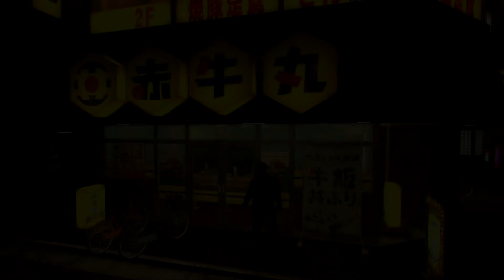Yakuza Zero - 04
Prologue
December 1988 - Japan
The winter was chilly but electric in Kamurocho, the premier entertainment district in the east. Here, money buys luxury, and luxury is a way of life. With the nation's economy at the height of a boom, the people of Kamurocho believed that nothing they could wish for was out of reach. But there are some places where money only goes so far.

A vacant lot. A humble square of concrete and weeds, hardly the size of a parking space.

The Kamurocho 21st Century Revitalization Project is underway, and to own the land is to hold the power. Whoever can obtain the final piece in the puzzle, this tiny patch of ground, will have the leverage to change the balance of the city and spearhead a mammoth commercial property known as the Millennium Tower. Two men are flung into a conflict they do not yet comprehend. Those in power have every intent of burying them in this sea of change, unaware that they were setting events into motion that would give birth to legends.
The Tale of Kazuma Kiryu
Member of the Dojima Family, a subsidiary of the Tojo Clan
Age: 20

In the streets of Kamurocho, light and shadow are two sides of the same coin, striking a rare and harmonious balance. While most live their lives on a single side of this coin, one man finds himself spinning in the middle. He has too much darkness for the light, and a sense of justice too bright to stay in the shadows. In a city filled with dreams and desires, he may be the one person who doesn't know what he wants.

One night, Kiryu goes out on a simple job befitting of a fledgling yakuza: collect on an overdue debt on behalf of a loan shark in league with the Dojima Family. But when his mark turns up dead the next morning, Kazuma Kiryu finds that he has become a murder suspect. Unaware of the massive conspiracy he has been pulled into, Kiryu sets out to clear his name...
The Tale of Goro Majima
A former yakuza, now Manager of the Grand
Age: 24

While a disquieting shadow falls over Kamurocho, one corner of Kansai was emitting just as much heat. Sotenbori, Osaka. A city overcrowded with people delirious from their neon light-induced fever. From the ashes of a cabaret on the brink of closure, the "Grand" rises to the number one play spot in Sotenbori, and its manager becomes known throughout the city as the "Lord of the Night."

With an air of sophistication and danger, his dashing figure pierces the dazzling lights. Money, fame, women -- Goro Majima has everything... except what he actually wants.

Majima is serving a sentence, and Sotenbori is his cage. He yearns to rejoin the Tojo Clan from which he was expelled, and one day, that opportunity presents itself. But the choice he must now make will have consequences that will reverberate through his entire life.